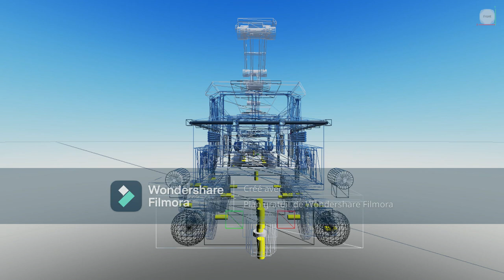Talking about Eraser's Squid Game Livery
WARNING: THIS VIDEO CONTAINS CONTENT. INAPPROPRIATE FOR CHILDREN UNDER 12 YEARS OLD.

NOTE: I'll reskinned Eraser's livery, because it's just event games. Also, the face created by me XD. but NO DESCRIPTION.

BUT THERE IS NO TAGS.